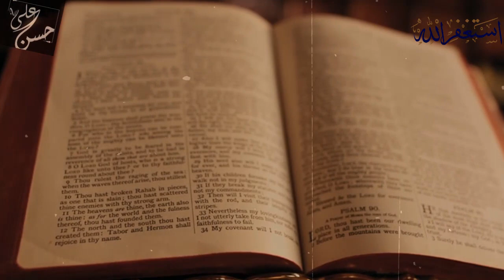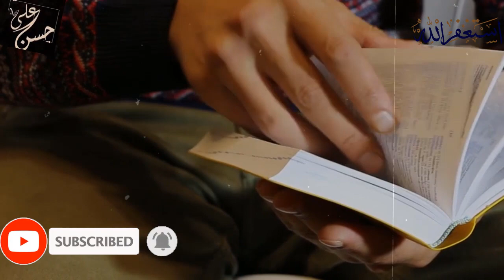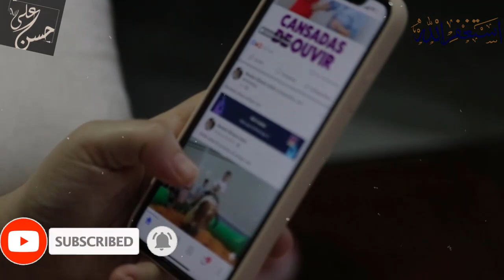Christian Girl fight with Zakir Naik that "Jesus is God" in Nigeria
dr zakir naik lecture hindi